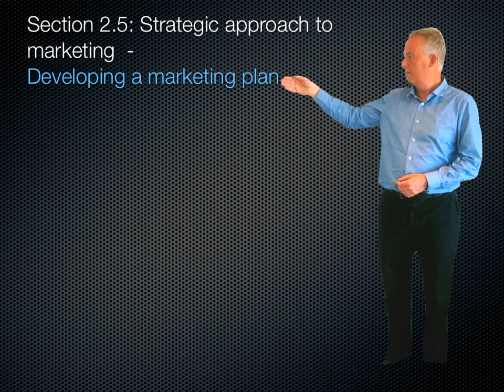aps cert 3.mov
Using Keynote's flop transition, and move/scale builds